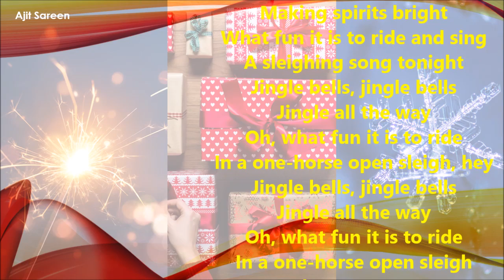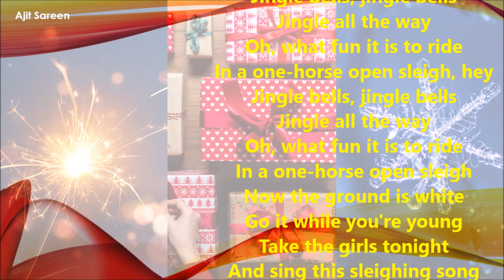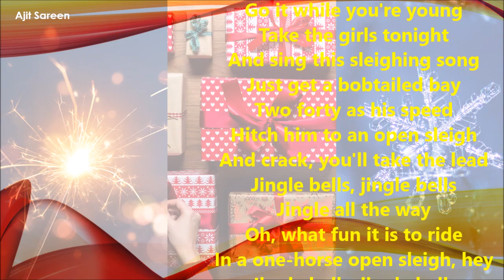Jingle bell song with tabla background